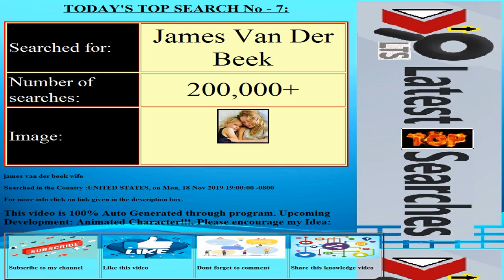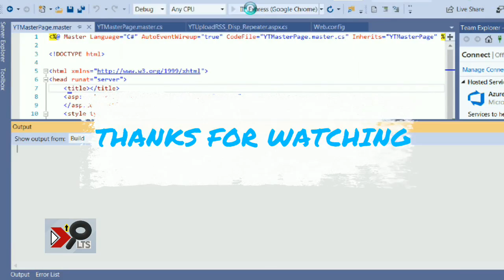Today's Latest Top Searches||Date:20191119||COUNTRY:UNITED STATES||Trending Searches||Top 10